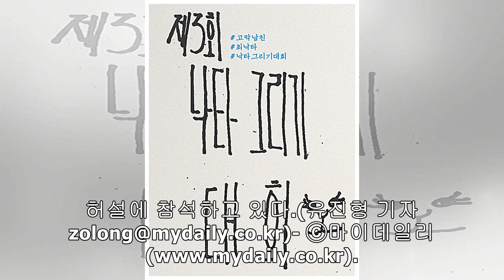[MD포토] 더보이즈 선우 '멋진 발걸음'